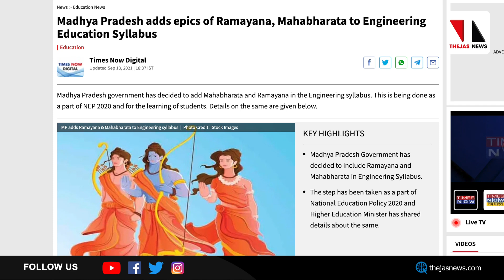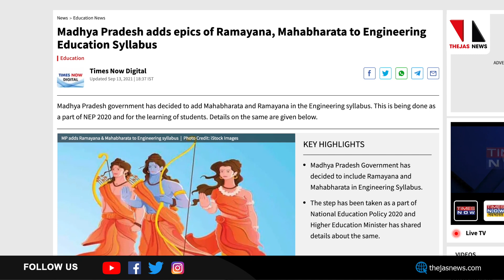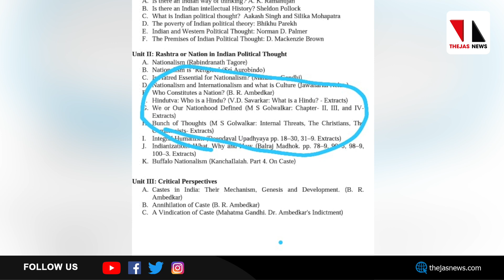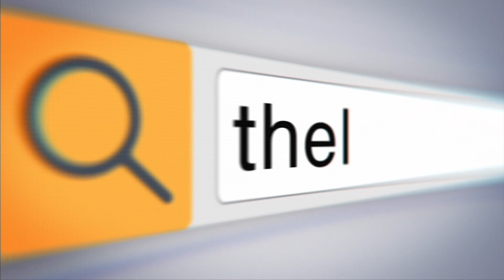കലാശാലകള്‍ വംശീയ പാഠശാലകളോ? |THEJAS NEWS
നമ്മള്‍ എന്തു തിന്നണം, എന്ത് ധരിക്കണം എന്നൊക്കെ തിട്ടൂരം ഇറക്കുന്നവര്‍ ഇപ്പോള്‍ സര്‍വകാലാശാലകളില്‍ എന്തു പഠിപ്പിക്കണംമെന്നും തീരുമാനിക്കാന്‍ തുടങ്ങിയിരിക്കുകയാണ്‌